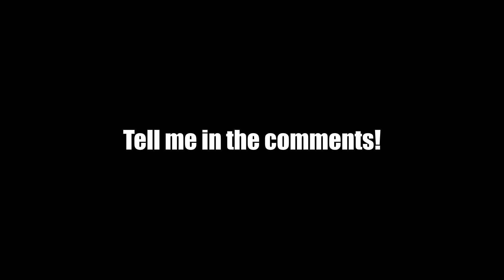[AUT] NEW REWORKED SOL Obtainment + Showcase